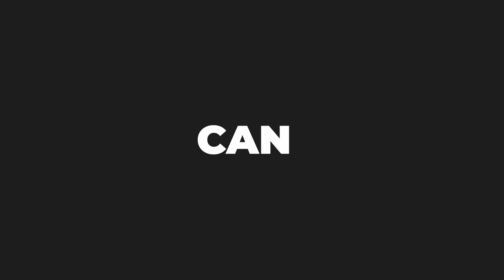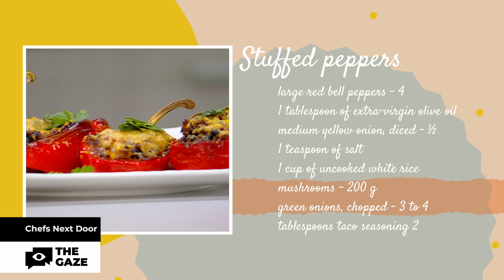Vegetarian Recipes | Chefs Next Door: Episode 8, 20.07.2023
Get ready for a special episode of Chefs Next Door! Our awesome hosts, Andre and Natalie, are here to show you tasty vegetarian recipes. Join them as they make a "Row foodie soup", "Chickpea burgers", "Stuffed peppers". Get ready to discover easy cooking techniques and enjoy these delicious flavors. Don't miss out on this fantastic episode! Tune in now and let's get cooking!

00:00 Intro
02:45 How to cook Chickpea Burgers and Stuffed Peppers
32:51 Outro